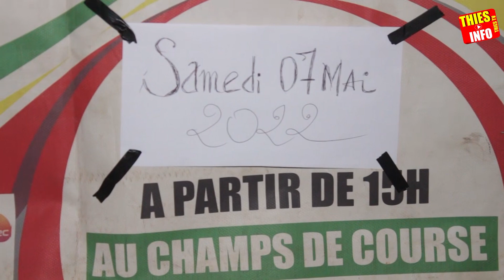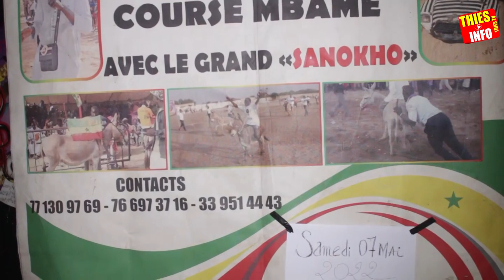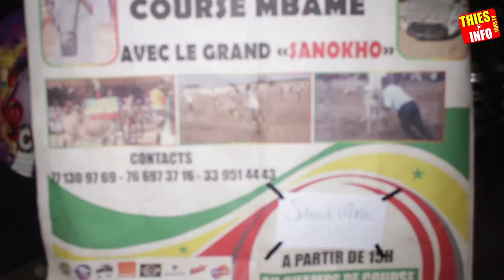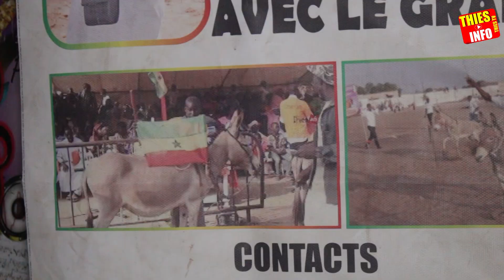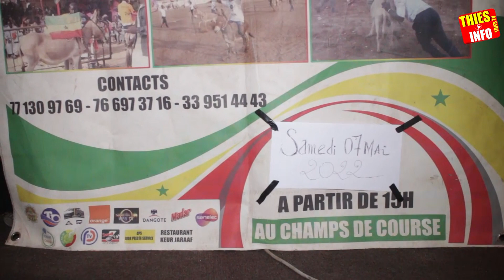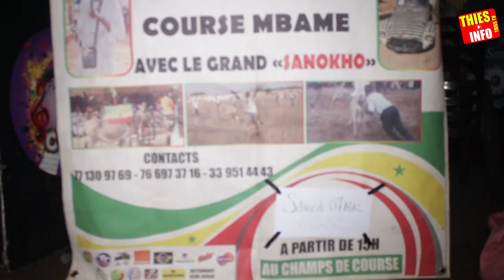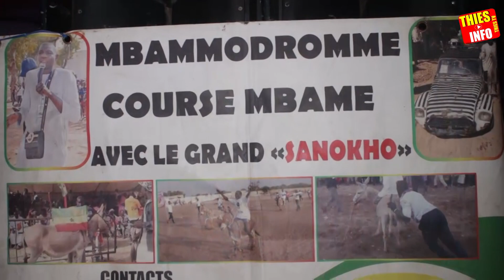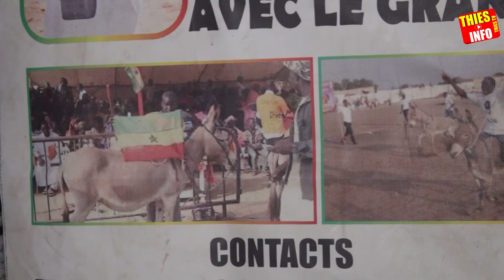Thiès se prépare pour la "Course Mbame" le Samedi 07 Mai 2022